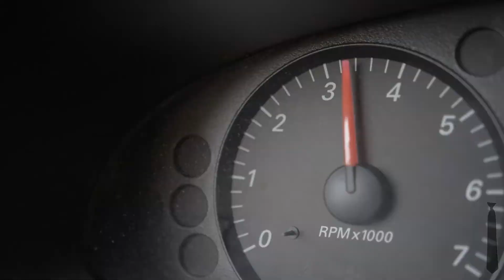2005 Ford Taurus Commercial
Ford is unveiling a truly high class vehicle!

Starring: Mark Sipka and Trent Bruce

Writer,Director, Editor: Mark Sipka

Director of Photography: Jayson Rahmlow